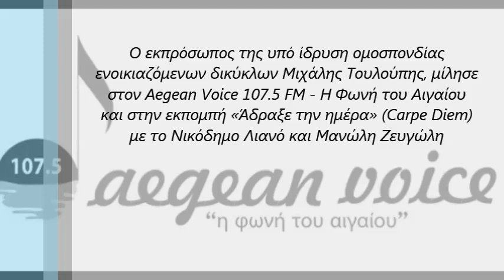Ο Μιχάλης Τουλούπης μίλησε στον Aegean Voice στην εκπομπή(Carpe Diem) με το Ν.Λιανό & Μ.Ζευγώλη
Ο εκπρόσωπος της υπό ίδρυση ομοσπονδίας
ενοικιαζόμενων δικύκλων Μιχάλης Τουλούπης, μίλησε
στον Aegean Voice 107.5 FM - Η Φωνή του Αιγαίου
και στην εκπομπή «Άδραξε την ημέρα» (Carpe Diem)
με το Νικόδημο Λιανό και Μανώλη Ζευγώλη